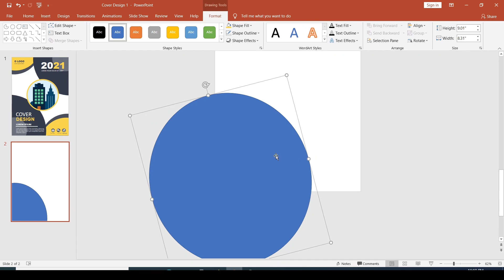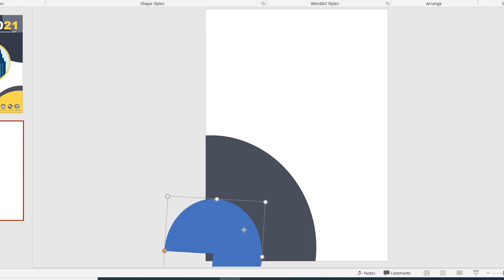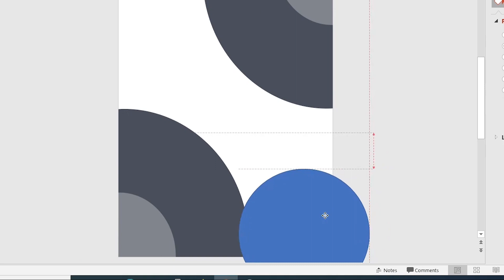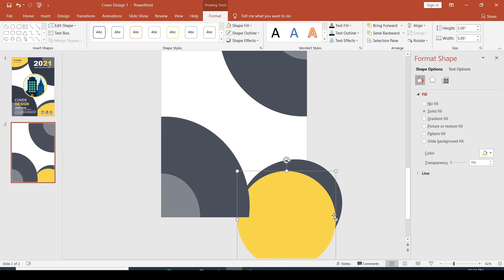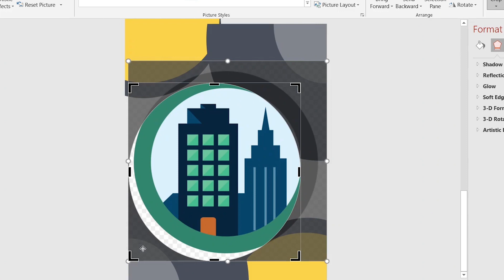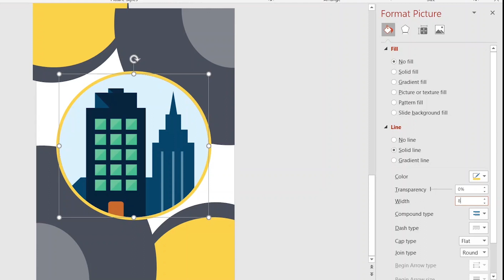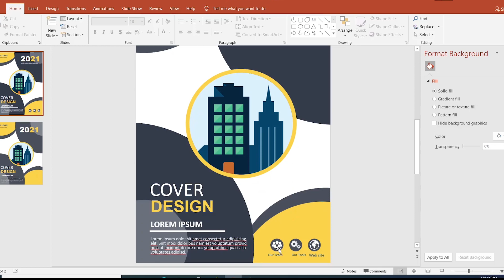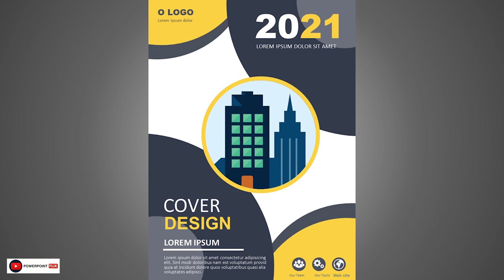Make Business Cover page Design on PowerPoint by PowerPoint Flix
In this Powerpoint Tutorial, I have showed how to create a cool looking Business Card Design. Here you can also learn the advance use of different shapes to make a different objects.

Song:    Radiant
Artist:   MorningLightMusic
Album: morninglightmusic.io